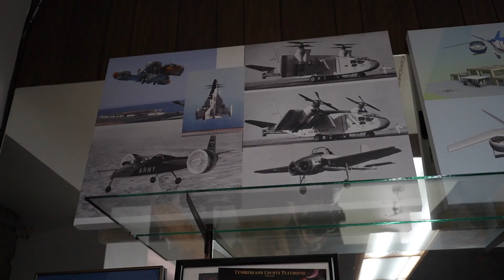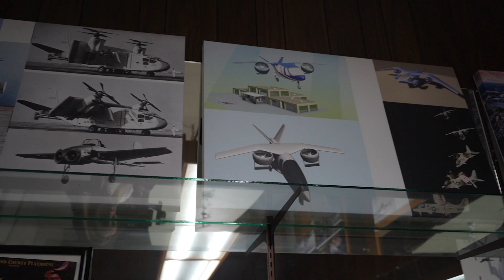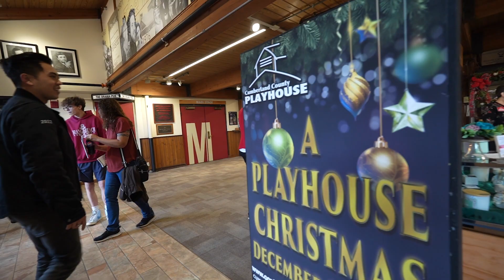Behind The Scenes, HQ Tour Of Futuristic FLIGHT Tech Company, Whisper Aero | Courage & Curiosity 001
In this episode of Courage | Curiosity, Joseph tours Whisper Aero with Ian Villa, Co-Founder, COO and CPO. Whisper Aero is revolutionizing the future of aviation and EVTOLs by developing next-gen electric propulsion with cleaner, quieter, and more efficient thrust. Country music may come to mind when you think of Nashville, but don’t sleep on the tech scene.  Joseph tours Whisper Aero's HQ, manufacturing facility, Whisper Jet and even a Playhouse (Think Broadway Show).

Catch the full episode on the Professionally Offensive Podcast- Episode 111.

Timecodes
0:00 Intro
1:32 HQ Tour
5:27 The Playhouse
8:12 Testing & Wind Tunnel Facility
9:20 Whisper Aero Jet
12:20 Outro